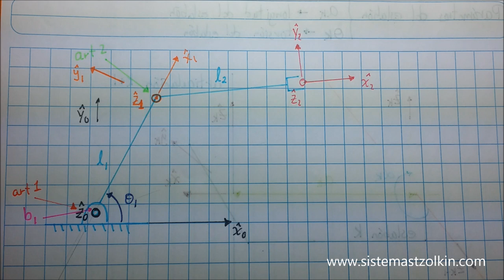Análisis de manipulador RR usando algoritmo de Denavit Hartenberg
En este video mostramos cómo usar el algoritmo de Denavit-Hartenberg para hallar los sistemas de referencia de un manipulador, los parámetros de Denavit-Hartenberg y la cinemática directa o transformaciones homogéneas de un manipulador de dos articulaciones rotacionales.